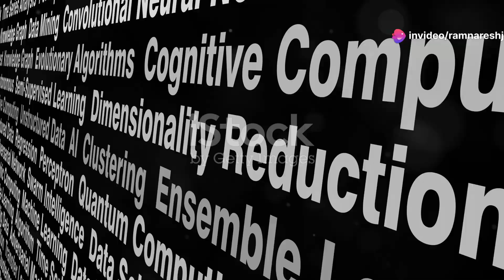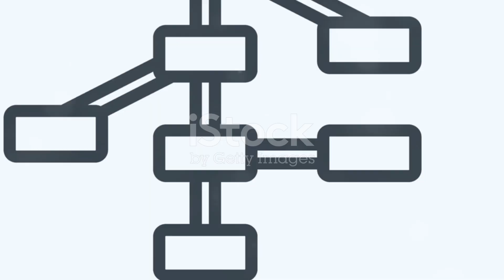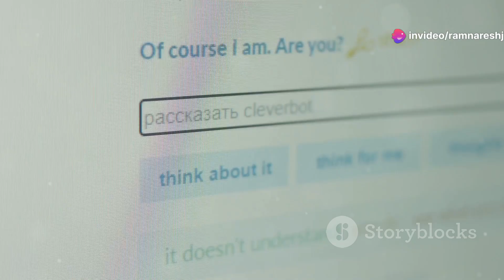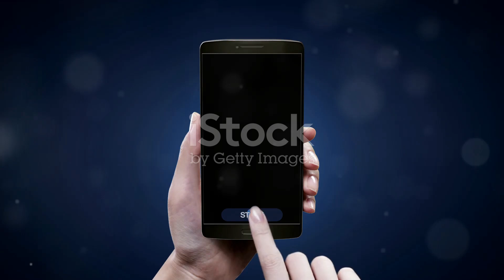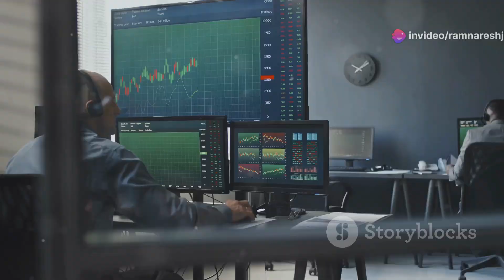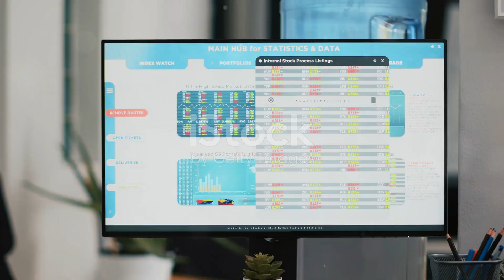Understanding AI:From Algorithms to Applications,What is an AI algorithm? How do AI algorithms work?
Understanding AI: From Algorithms to Applications, What is an AI algorithm? How do AI algorithms work? | AI | What Is an AI Anyway? How AI is Changing the World!, What Is AI? | Artificial Intelligence | What is Artificial Intelligence?
In this informative video, we delve into the fascinating world of Artificial Intelligence (AI) and explore its various types, capabilities, and applications .What is AI? Artificial Intelligence Explained, Discover the key differences between Narrow AI, which is designed for specific tasks, and General AI, which has the potential to perform any intellectual task. We will discuss the impressive capabilities of AI, including its ability to tackle complex problems, innovate new products, and enhance services across multiple industries. Learn how AI is revolutionizing sectors like healthcare, finance, and technology by providing solutions that improve efficiency and productivity. Additionally, we'll highlight the numerous benefits AI brings to our daily lives, such as simplifying tasks and enhancing decision-making processes. However, it’s essential to also address the challenges associated with AI, including the potential for malicious use, inherent biases, and the risk of creating a digital divide. Join us as we unravel the complexities of AI and its impact on the future.